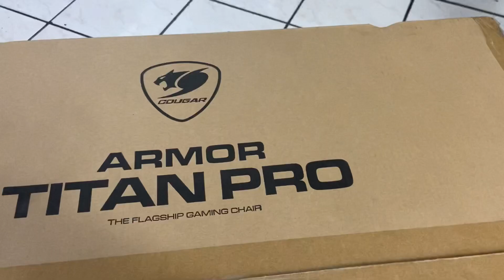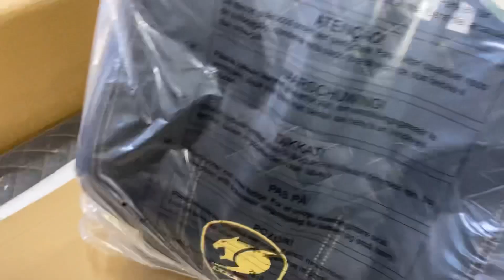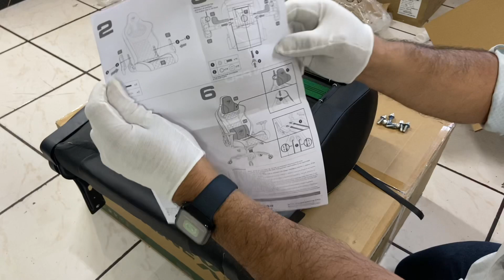Como Armar una silla Cougar Armor Pro pasó a paso